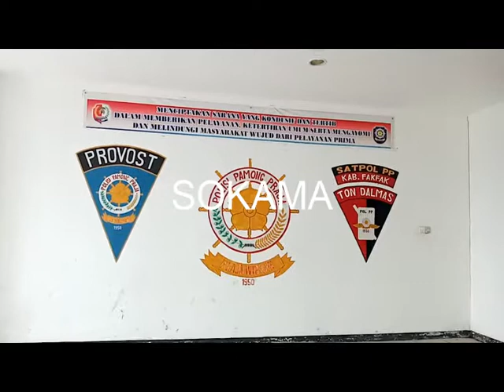TEMPAT HIBURAN DI FAKFAK TERNCAM TUTUP